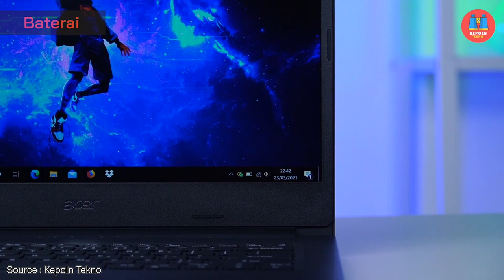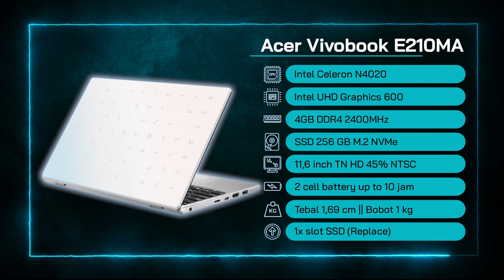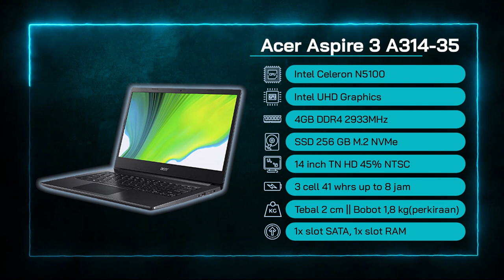LAPTOP 5 JUTAAN TERBAIK 2022! – Nugas, Ngedit, Ngegame Lancar..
Yo Guys!
Pada video ini @Rah Gadget membahas Laptop 5 Jutaan Terbaik yang cocok untuk dibeli pada akhir tahun 2022. Buat kamu yang berencana untuk meminang laptop 5 Jutaan, konten inilah yang kamu cari.
Tau ga si? Dengan budget 5 jutaan, kamu udah bisa memiliki laptop yang handal buat dipake nugas, ngedit di filmora, ngedesain di photoshop, bahkan main game mainstream juga udah bisa!
Jika pilihanmu tepat, kamu udah bisa mainin game seru seperti Valorant, PES 2017, CSGO, dan DOTA 2. Buat yang doyan nonton, ada juga lo laptop 5 jutaan terbaik yang sudah memiliki layar 14 inch IPS FHD. Nah maksimalin budget 5 jutaan mu dengan menyimak video ini sampai habis yaa
Salam Gadgeters!

0:00 Intro
0:18 Apa kabar pasar laptop 5 jutaan saat ini?
1:11 Laptop Terbaik No 1
3:54 Kesimpulan Laptop No 1
4:06 Laptop Terbaik No 2
5:50 Kesimpulan Laptop No 2
6:03 Laptop Terbaik No 3
7:47 Kesimpulan Laptop No 3
8:00 Laptop Terbaik No 4
9:52 Kesimpulan Laptop No 4
10:05 Laptop Terbaik No 5
11:42 Kesimpulan Laptop No 5

~Link Pembelian~
A. Laptop Terbaik No 1

-Copyright-
Title 17, US Code (Sections 107-118 of the copyright law, Act 1976):